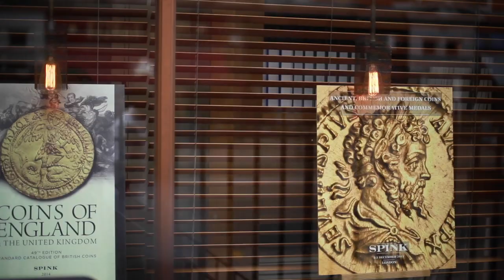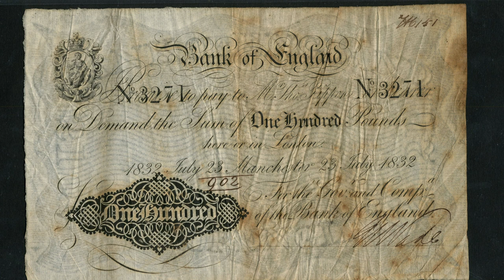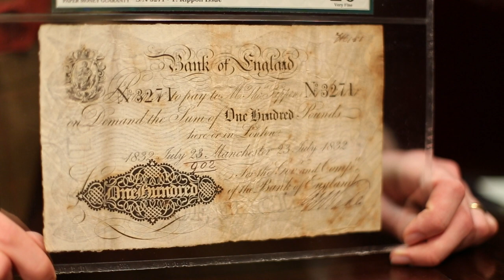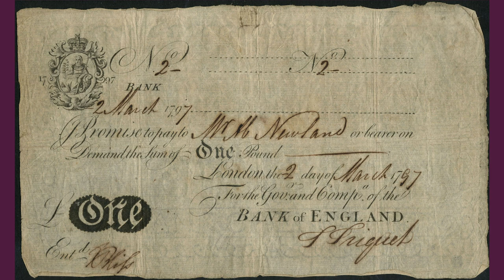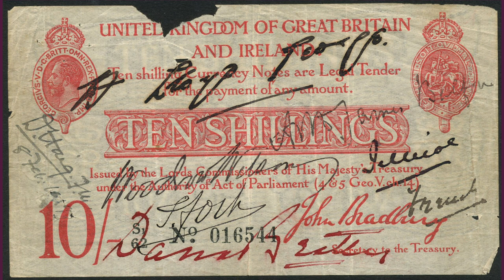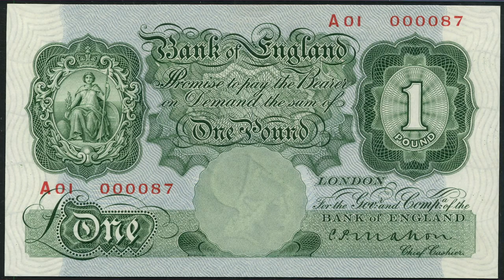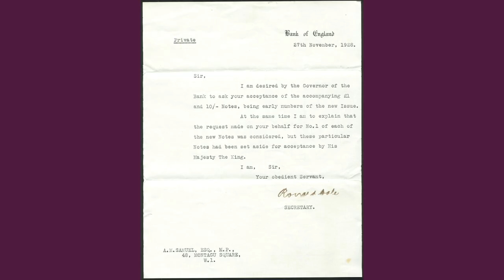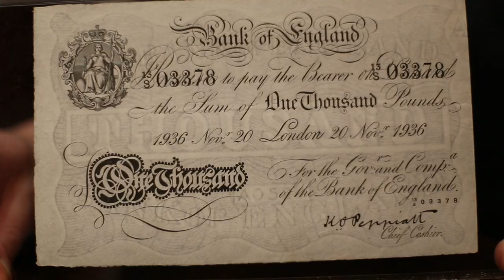The Lou Manzi and A. J. Simms Collections of British Banknotes & other properties